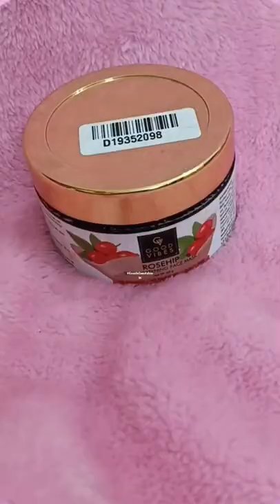Good vibes Rose & Rosehip products ❤️